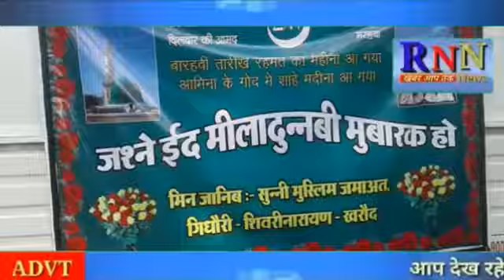RNN NEWS CG 21 11 18/जांजगीर/शिवरीनारायण/मुस्लिम समाज के द्वारा जुलूस निकालकर भाई चारे का संदेश दिया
टेम्पल सिटी शिवरीनारायण में
सुन्नी मुश्लिम जमात द्वारा
इद मिला दुन्नबी पर्व हरसोउल्लास के साथ नगर के बस स्टैंड से लेकर मुख्य मार्ग होते हुई बेनर के साथ  जुलूस निकालकर भाई चारे का संदेश दिया साथ ही बाइक रैली निकाली गई जिसमें शिवरीनारायण गिधौरी खरौद खरताल व आसपास से सैकड़ो मुश्लिम भाइयो ने अपना सौहाद्र पूर्वक प्रदर्शन किया जिसमें मुश्लिम समाज के सैकड़ो की संख्या में महिला पुरुष बच्चे रैली एवं जुलूस में सम्मलित हुए मुख्य रूप से मुन्नवर खान गुलाम खान रमजान खान मुस्तफा खान शाबीर खान असलम खान राजा खान सलीम खान आदि लोग शामिल थे
सुरक्षा व्यवस्था हेतु स्थानीय पुलिस बल तैनात रहे...